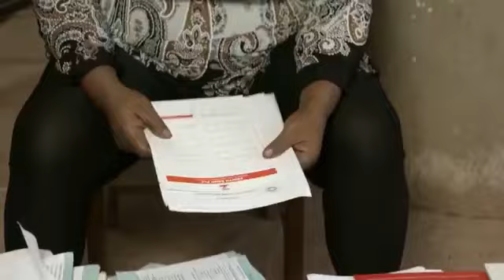The Evil Twin Sister- See How I Revenge My Evil Twin Sister Who Put Me To Death 2 - Nigerian Movies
War Pt 2